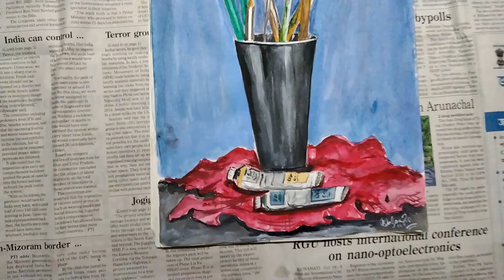Water colour tampara panting ......kalpa Jyoti Deka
Tampara panting
Thime-style Life
kalpa Jyoti Deka